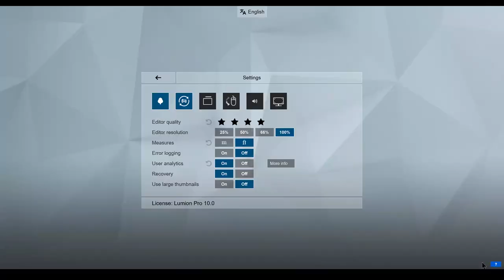Lumion 10: Biblioteca de objetos mejorada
En este tutorial en español, te mostramos la biblioteca de objetos mejorada de Lumion 10.

La biblioteca de objetos de Lumion continúa creciendo con cada versión, y en Lumion 10, navegar y utilizar más de 5000 objetos es más fácil que nunca.